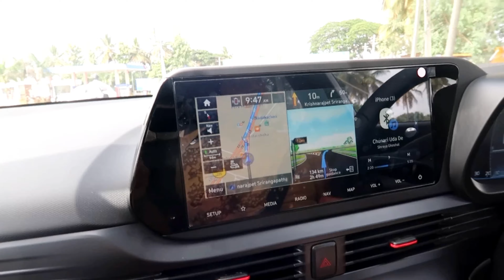Banglore to Wayanad road trip | Bandipur forest | Bengaluru long drive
Hi guys,

We are back with another travel vlog. This video is is all about Bengaluru to wayanad road trip.
We both took a break from our busy life . We just wanted to sit and watch green peaks and explore wayanad.

Keep showing love.